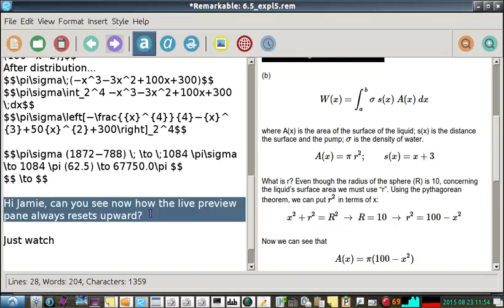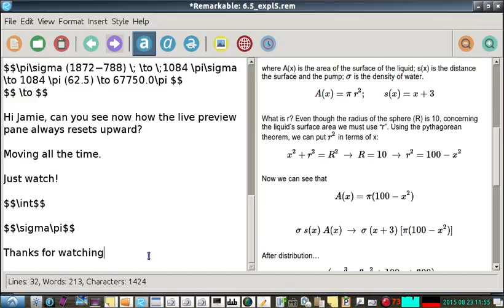remarkable: BugReport-ResetTop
Math publishing software
Bug report
   When using the live preview, they enter enough text/code/equations to
fill up one preview pane.  Consequently, they keep on typing more and
more lines.
   Unfortunately when the text/code length is greater than 1 preview
pane in length, every time we enter a new line in the edit pane
(left pane), the preview pane moves the display area to the top.  This
results in the user not being able to see what he/she is currently
typing, since the bottom is cut off/page length limit.

Andrew
Lubuntu 14.04
a@NP-NC110:~$ uname -a
Linux NP-NC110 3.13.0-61-generic #100-Ubuntu SMP Wed Jul 29 11:22:15
UTC 2015 i686 i686 i686 GNU/Linux